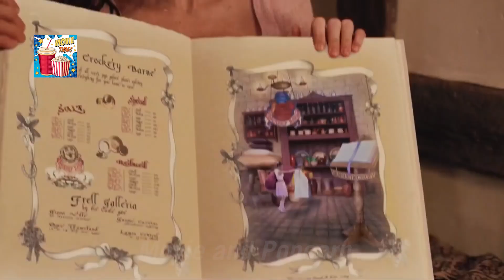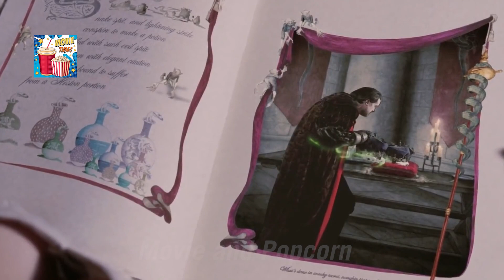Ella Enchanted Cursed Princes Movie Explained in Hindi Dubbed | Ella Enchanted Full Film Story Plot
Fairy Lucinda curses Ella to always obey everyone. However, when her careless family makes life difficult even when she falls in love, she sets out to undo the spell.
Romance/Family
Cast: Anne Hathaway, Hugh Dancy, Cary Elwes, Vivica A. Fox, Joanna Lumley, Minnie Driver, Jimi Mistry